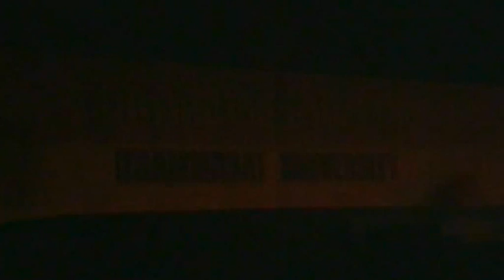งานปฐมนิเทศ ๒๕๕๕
งิ้วล้อการเมือง คณะสังคมสงเคราะห์ศาสตร์ มหาวิทยาลัยธรรมศาสตร์ งานปฐมนิเทศ ๙ มิถุนายน ๒๕๕๕ ณ สนามฟุตบอล มหาวิทยาลัยธรรมศาสตร์ ท่าพระจันทร์
๐๑. พีรวัส  ไพศานติ  (ป๊อป)  แสดงชาย
๐๒. ปฏิภาณ  ฌานะจารีย์  (ตั๊ก)  แสดงชาย
๐๓. วาทิตย์  ธรรมจง  (ปาร์ค)  แสดงชาย
๐๔. กรศิริ  พิกุลทอง  (กิ๊ฟ)  แสดงหญิง
๐๕. พัชราภรณ์  เชาวลิต  (พัช)  แสดงหญิง
๐๖. ธนาคาร  สุวรรณเพชร  (สิงโต)  พากษ์ชาย
๐๗. พงศ์ศักดิ์  นาคศรีชาญ  (คิว)  พากษ์ชาย
๐๘. ศิวณัฐ  จันทะ  (สิงห์)  พากษ์ชาย
๐๙. ศิริพร  สุภโตษะ  (ข้าว)  พากษ์หญิง
๑๐. รัมภา  นวลปาน  (น้ำ)  พากษ์หญิง
๑๑. สมภพ  จิตต์สุทธิผล  (ต้น)  พากษ์ลอย
๑๒. พิชชาภา  หิรัญสาลี  (อิ๋ง)  ดนตรี
๑๓. ณัฐนิภา  ตันติพันธุ์ไชย  (น้ำ)  ดนตรี
๑๔. ณัฐหทัย  ประภาเสถียร  (แอมแปร์)  ดนตรี